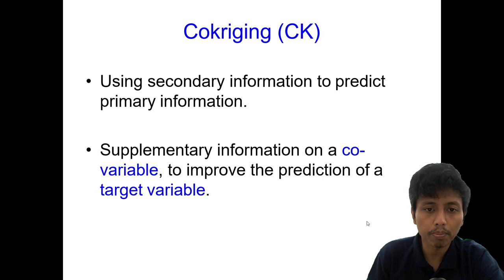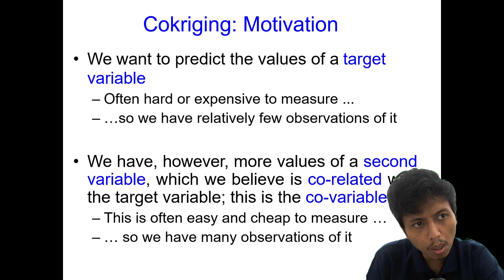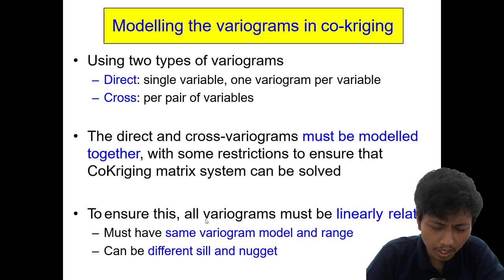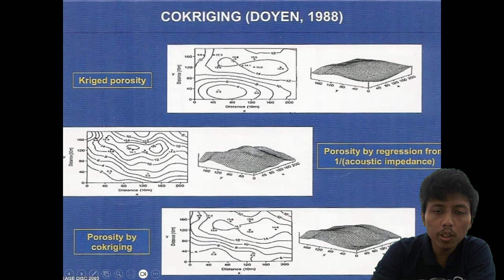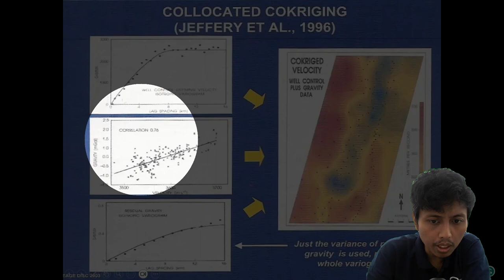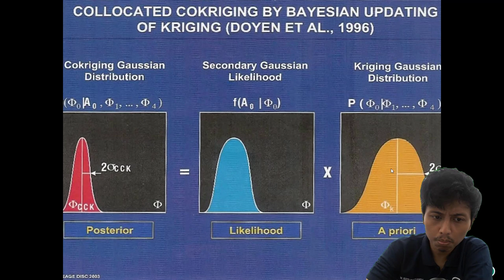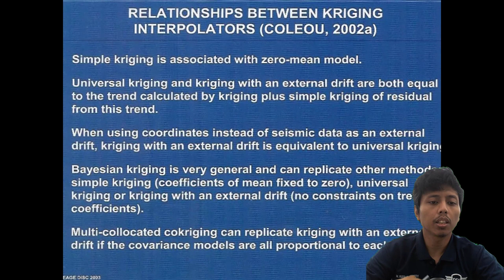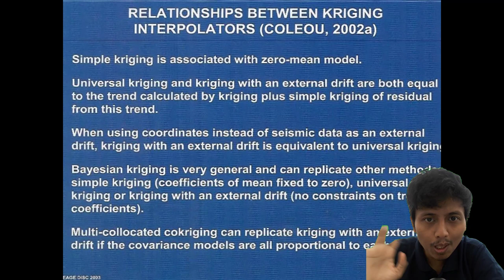Geostatistik – Cokriging Estimation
Kali ini materi perkuliahan daring (PJJ) akan diisi kembali oleh materi perkuliahan dari kelas Geostatistik. Materi ini akan dijelaskan oleh salah satu dosen program studi S1 Teknik Geologi UNMUL yaitu Muhammad Rizqy Septyandy, M.T. Tema untuk pekan ini adalah Cokriging Estimation. Pada video ini akan dibahas mengenai terminologi cokriging, modelling variograms in cokriging, dan collocated cokriging. Jadi tunggu apa lagi. Mari dinikmati suguhan kuliah daring ini sambil mengisi waktu di rumah. Apabila ada pertanyaan silakan tuliskan di kolom komentar.